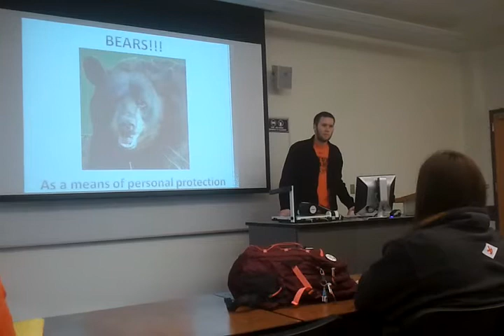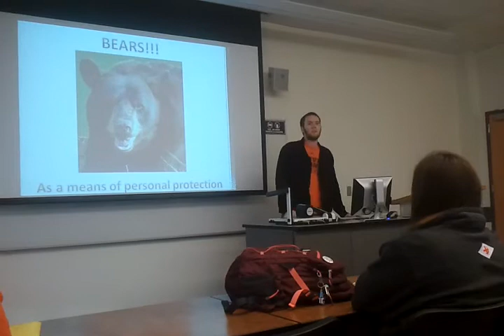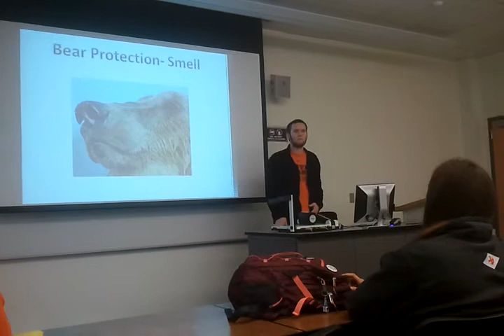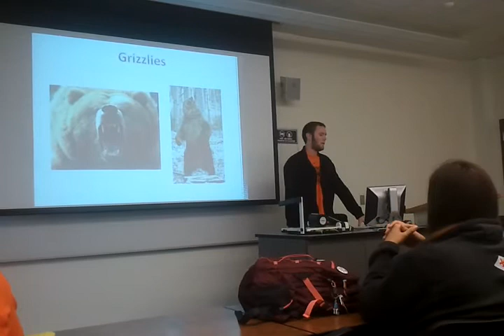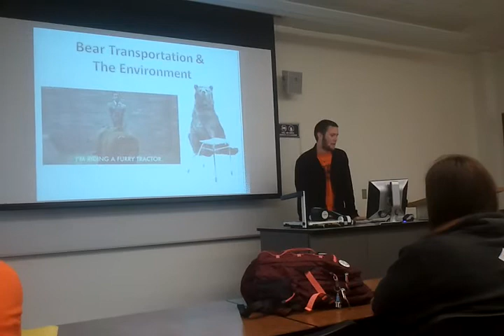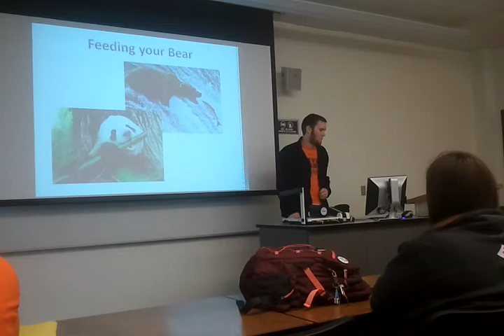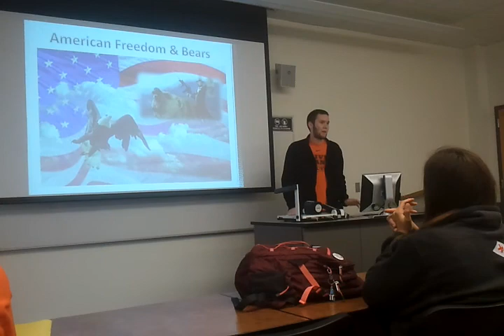Using Bears as Personal Protection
This is a persuasive speech I had to present to my Intro Speech class. The title is Bear Protection and it highlights why we should use BEARS as a means of personal protection.